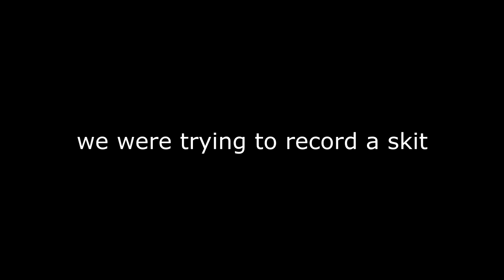FOUND A SKULL IN THE DESERT!!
untold stories of Sanitos' childhood and also footage of discovering a skull deep in the sonoran desert